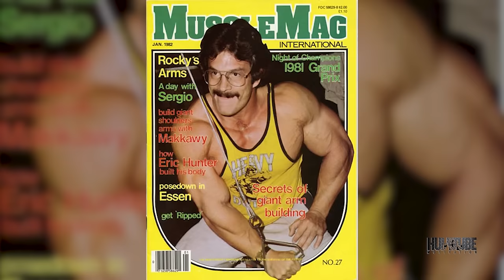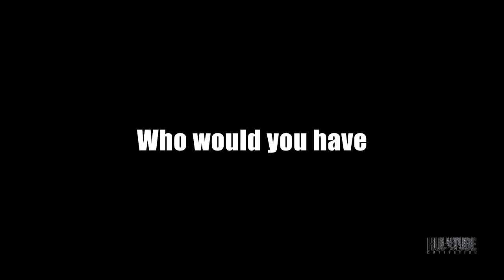CONTESTS ARE FIXED - MIKE MENTZER VS ARNOLD SCHWARZENEGGER - GOLDEN ERA RIVALRY MOTIVATION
In this video you can watch golden era rivalry motivation. Here, you're watching the 1980 Mr. Olympia rivalry between Mike Mentzer vs Arnold Schwarzenegger. And Mike Mentzer complain that IFBB contests are fixed.

This video is edited with Mike Mentzer vs Arnold Schwarzenegger posing, mr olympia 1980, Mike Mentzer training, Mike Mentzer edit, Mike Mentzer workout, Mike Mentzer , Arnold Schwarzenegger workout, Arnold Schwarzenegger bodybuilding, Arnold Schwarzenegger posing.

►This video is edited by Hulktube Motivation

►This video is made for motivational purpose, For people who love bodybuilding and to be motivated during their workout.

►Speech and script done by Hulktube motivation.

►Footage Credits:
Mike Mentzer

- Bodybuilding Motivation
- Fitness Motivation
- workout Motivation
- Gym Motivation

YOUR ONE SHARE CAN CHANGE SOMEONE'S LIFE !
BE THE BEAST !